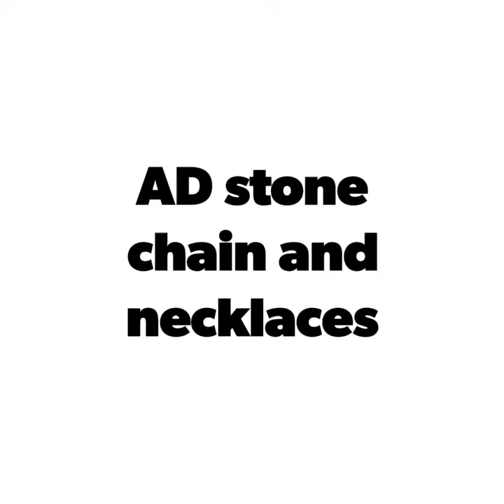AD stone chain and necklaces | earrings | shoppingwithss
AD stone chain and necklaces AD stone chain and necklaces | necklaces | stone necklaces | earrings | shoppingwithss

Mrs Ruckmani shopping with ss